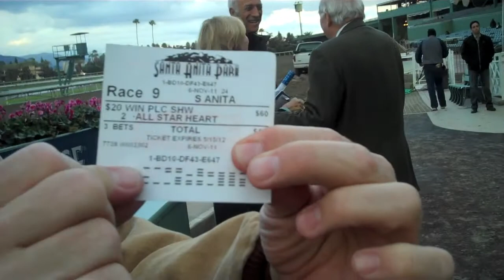All Star Heart wins Las Palmas Stakes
All Star Heart wins the Grade 2 Las Palmas Stakes on closing day at Santa Anita, 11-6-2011. Interviews with trainer Ron McAnally, jockey Brice Blanc, plus bonus interviews with Tim Conway Jr. of KFI 640 AM's Tim Conway Jr. Show, and meet leading rider Rafael Bejarano.